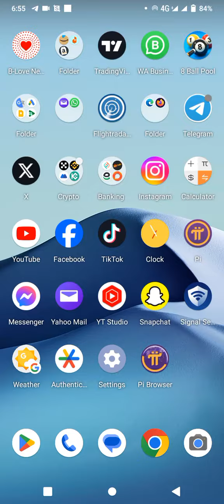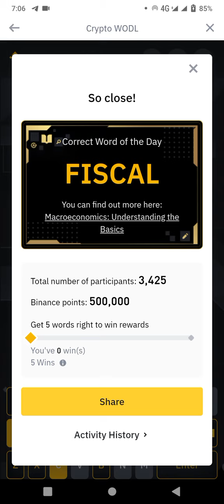Binance crypto WODL answer today, 6 letters words today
Hello friends we are share Binance CRYPTO WOTD Words Quiz Answers Today List New : Binance Crypto Wotd Answers. Binance WOTD Game 22th October 2023 Quiz Answers.
your query;

Binance bonus rewards,
3 letter words Binance,
4 letter words Binance,
5 letter words Binance,
6 letters words Binance,
7 letter words Binance,
8 letters words Binance,
correct answer is Wodl,
what is Wodl,
what is crypto wodl,
what crypto wodl,
crypto Trading Analysis,
Binance question and answer,